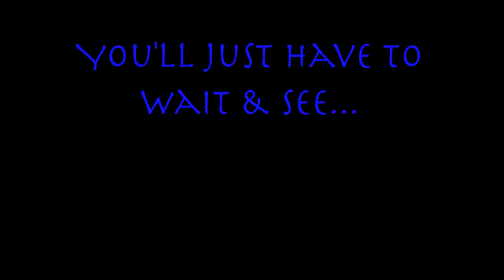Milo Miles in Pictures, 1999-2015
Of course much is missing from the video, so there are some mentions below…and now it's 2019... Perhaps I should update this?

URdang London, ARTis Education, Edward Wilson Primary, Simply Dancing Partners, Northwest Academy of Performing Arts, Bodyworks Cambridge, Dance 2XS, ITV, Crystal Cruises, Royal Caribbean International, The Lion King, Oslo Danse Ensemble, Pineapple Dance Studios, Danceworks and The London School of Dramatic Arts.

I do need to tag a few people... I’m sure there are many, many more I’ve not tagged or mentioned, as we’re not connected anymore in one way or another. If for some strange reason I've forgotten or not tagged you, then let me know and I'll gladly add you to my list... That is of course, if we really have worked together! Xx's

Thank you ALL for being a part of what I have created since moving to the UK…

A few links to my wonderful friend's websites...lol!

Artist: Party Tyme Karaoke
Licensed to YouTube by
UMG (on behalf of Sybersound Records, Inc.)